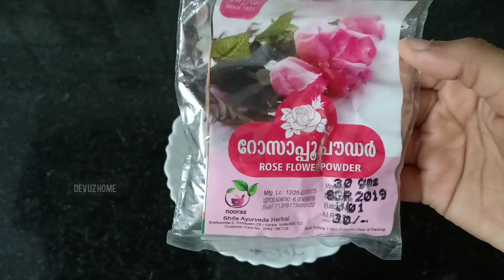Natural Face Wash At Home|നാച്ചുറൽ ഫേസ് വാഷ് വളരെ എളുപ്പത്തിൽ വീട്ടിൽ തന്നെ തയ്യാറാക്കാം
How To Prepare Natural Face Wash At Home

Natural Face Wash At Home

വളരെ എളുപ്പത്തിൽ വീട്ടിൽ തന്നെ നമുക്ക് തയ്യാറാക്കാൻ കഴിയുന്ന ഒരു നാച്ചുറൽ ഫെയ്സ് വാഷ് തയ്യാറാക്കിയാലോ?
മുഖത്തേ അഴുക്കുകളും പൊടിപടലങ്ങളും നന്നായി റിമൂവ് ചെയ്യത് ഒരു Instant Brightness നൽകുന്ന ഒരു അടിപൊളി നാച്ചുറൽ ഫേസ് വാഷ്.
നിരന്തരമായ ഉപയോഗത്തിൽ നിങ്ങളുടെ മുഖത്ത് ഉണ്ടാകുന്ന മാറ്റം തന്നെ നിങ്ങളെ അതിശയിപ്പിക്കും.